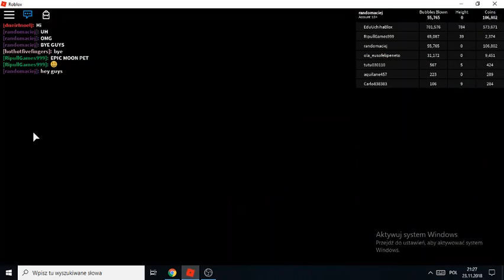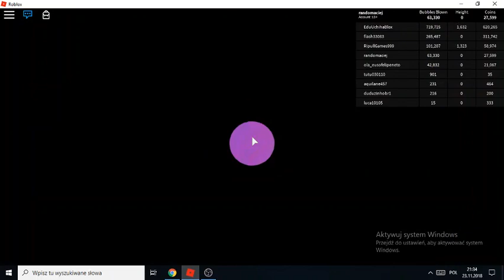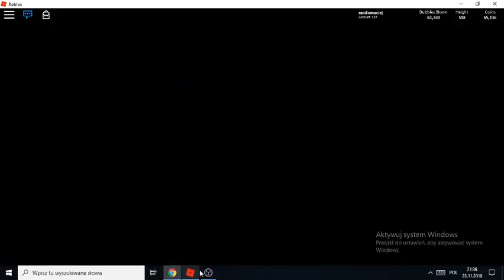UNLOCKING SKY LAND THE BEST PORTAL OMG (Bubble gum simulator)